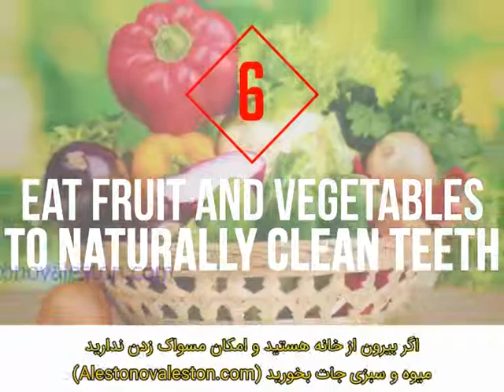این 10 اشتباه بزرگ را در هنگام مسواک زدن تکرار نکنید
توضیحات کامل و جامع را در سایت الستون و ولستون و در لینک زیر مطالعه کنید